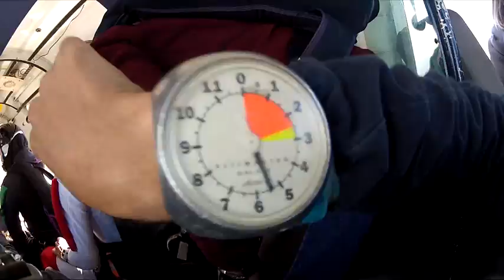Blue Sky Divers: Skydive - Matt King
Blue Sky Divers: Skydiving Video - Matt King